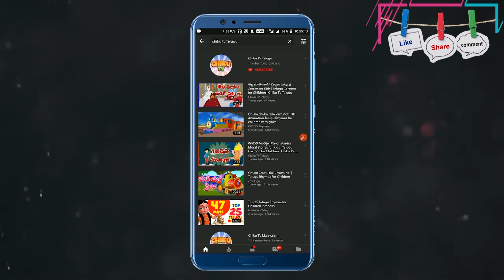దేవదూత మరియు దొంగ | Stories | Horror Story in Telugu | Telugu Cartoon | Chiku Tv Telugu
You're most welcome in the world of Chiku Tv Telugu.

Chiku TV Telugu is a prestigious brand in the cartoon world.